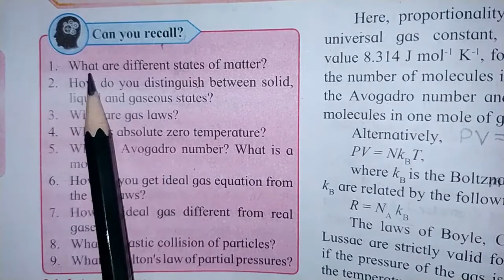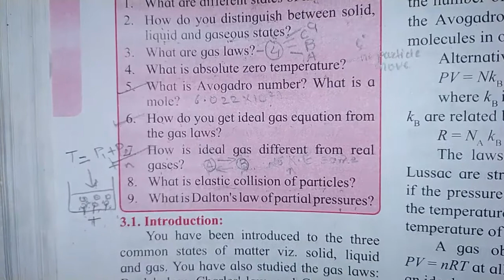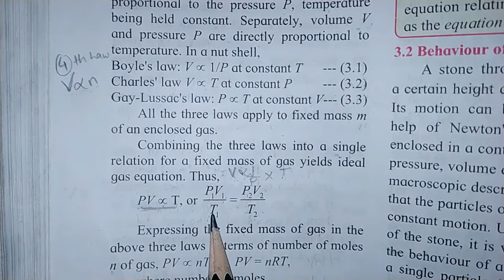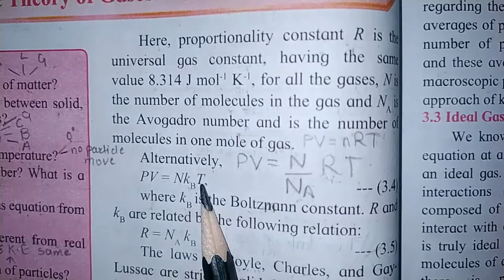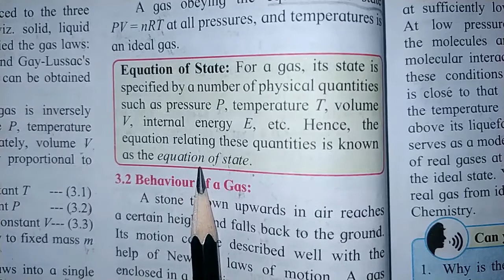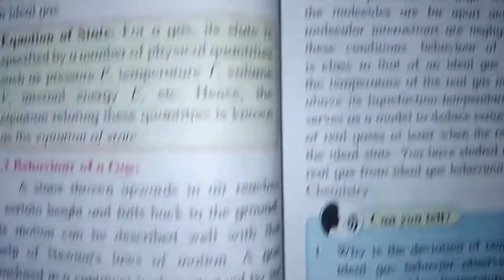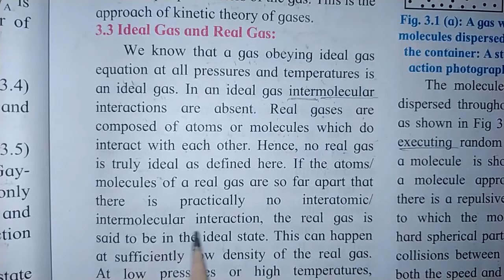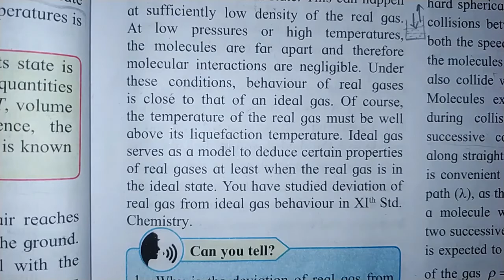3. KINETIC THEORY OF GASES And RADIATION - LEC 1 12th State Board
Hello, Friends, This video contains the lesson, 3. KINETIC THEORY OF GASES And RADIATION - LEC 1 12th State Board and This video will help you to prepare for the Entrance Examination of JEE (MAIN /ADVANCE) & NEET.

Topics:
i) Introduction
ii) Behaviour Of Gas
iii) Ideal Gas & Real Gas.